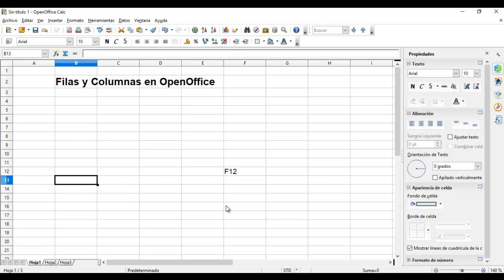🔴Filas y columnas en hoja de calculo de OpenOffice- curso de open office calc gratis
🎁 TIENDA AMAZON